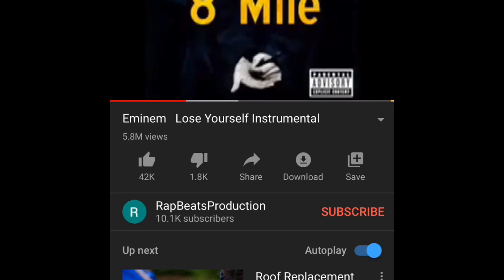THE WORST DISS TRACK EVER (Tape Nerd Reaction)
Deadass this is the worst video I have ever seen.